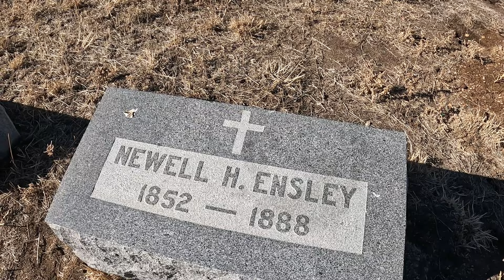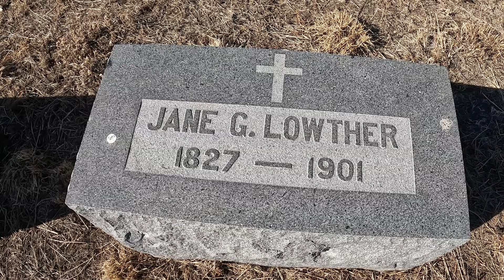She Helped Get Women's Right to Vote in Colorado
Visit the grave of Elizabeth Piper Ensley an African American suffragist who was instrumental in Colorado's victorious campaign for full voting rights for women in 1893. Riverside Cemetery Denver, Colorado.